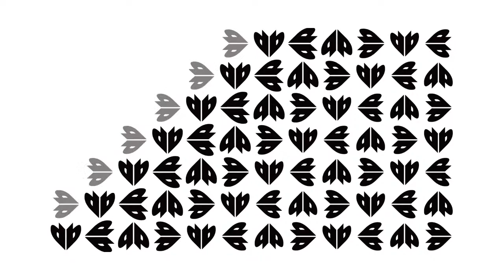Lifemaking versus Deathmaking: Policing versus Care | Pluto Live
We’re excited to launch the first event as part of a new collaboration with Spectre and Pluto Press.

Why are the police equipped with state of the art life-killing equipment while our doctors and nurses are struggling to find life-saving tools? Why are police budgets such a huge part of city spending while public schools always have to do more with less?
Join our panel of excellent speakers to discuss the politics of Lifemaking and Deathmaking:

Tithi Bhattacharya, author of Social Reproduction Theory: ReMapping Class, Recentering Oppression and co-author of Feminism for the 99%

Sarah Jaffe is a reporting fellow at Type Media Center and the author of Necessary Trouble and the forthcoming Work Won't Love You Back

Jesse Hagopian, Seattle teacher and Steering Committee member of Black Lives Matter at School and co-editor of 'Teaching for Black Lives'

Cathy Kennedy, Vice President of the National Nurses Union and CNA/NNOC President-elect.

The discussion with be followed by a Q&A session from the audience.